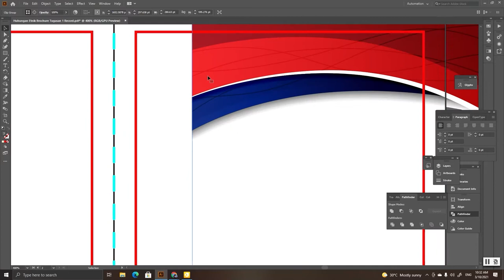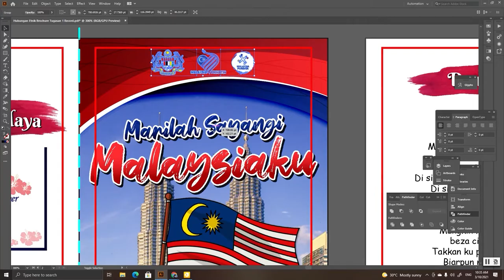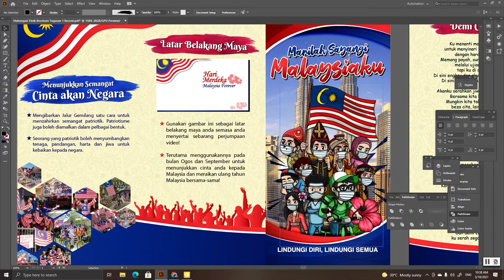(Marilah Sayangi Malaysiaku Brochure) Tugasan 1 - Hubungan Etnik (Malaysia Forever)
This video is made from Sept 2021.
Team: Malaysia Forever
Artist: JonWKhoo
Video team by Lee Chun Liang Jerry Ch'ng and Chuan Hao,
Teammate: Janice Ooi, Teoh Xin Guang, and Tan Zhen Hung
Lecturer by Ms. Nadiah